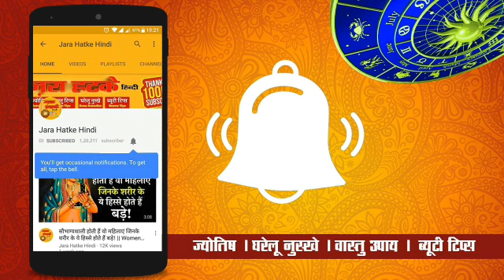हनुमान जयंती: इस दिन सिंदूर से करें ये टोटका, रातों-रात बदल जाएगी आपकी किस्मत